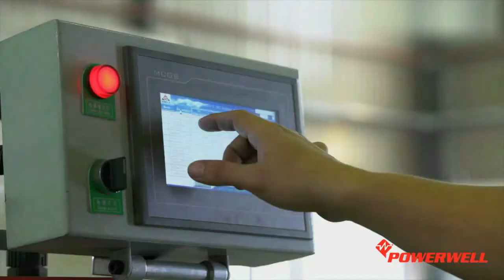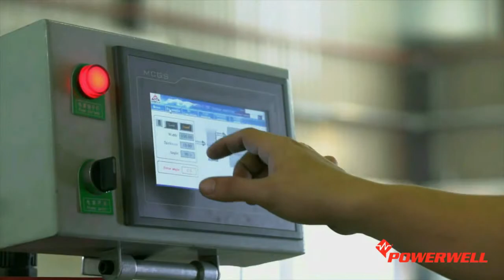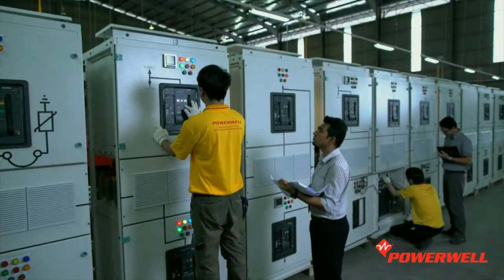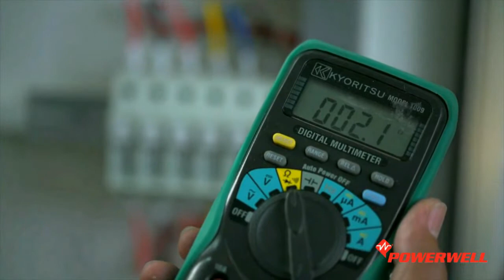Powerwell's standard Design & Production Process.